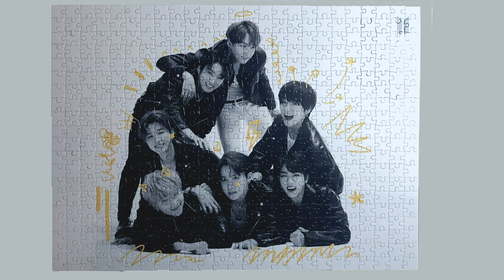BTS Jigsaw Puzzle MAP OF THE SOUL:7 Version 4 Solving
Hi, another puzzle solving video！
This one is slightly easier but the white background still took a while.